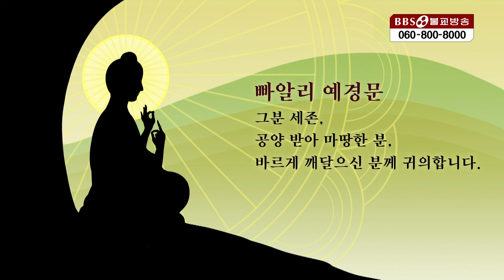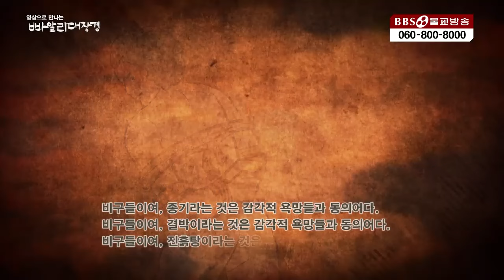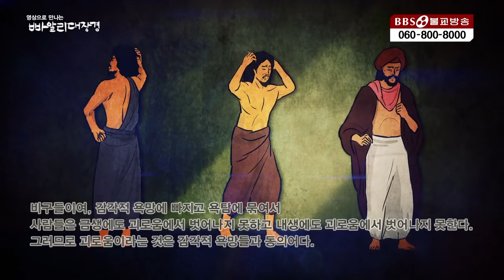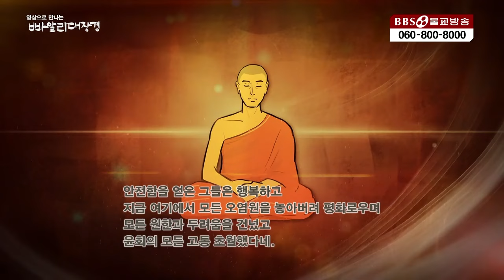[앙굿따라니까야] 두려움 경 (A6:23) / 두려움과 욕망은 같은 의미다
▶앙굿따라 니까야 여섯의 모음
제3장 위없음 품 두려움 경 (A6:23)

1990년 5월 1일 지상파라디오방송 개국
2008년 불교전문 BBSTV 개국